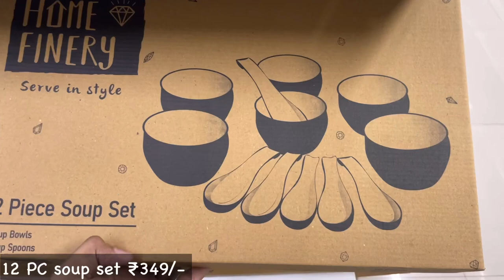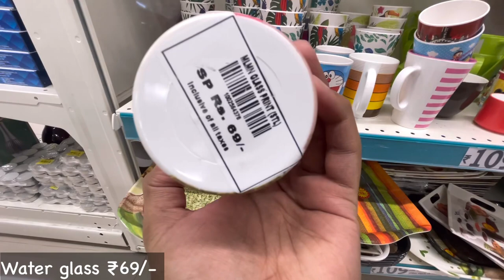😍D MART Latest Offers On Kitchen Organiser,Spice Racks,Kitchen Rack|Kitchen Basket/Online Available